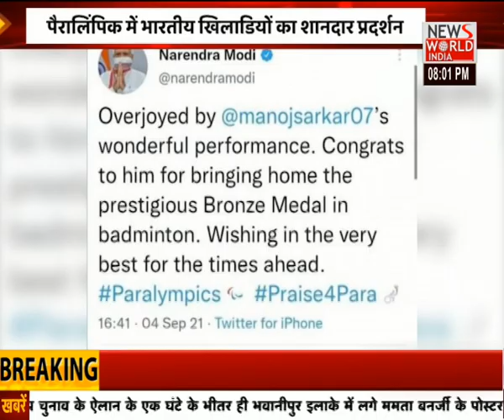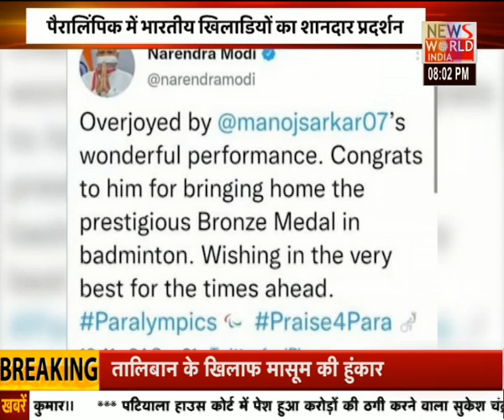Uttarakhand की ख़बरों का मेगाबुलेटिन...देखिए 'अपना उत्तराखंड' । Uttarakhand News । Hindi News